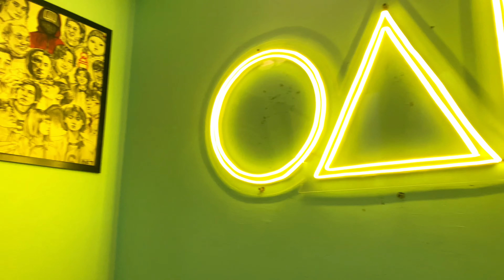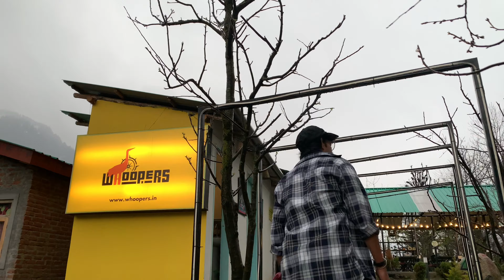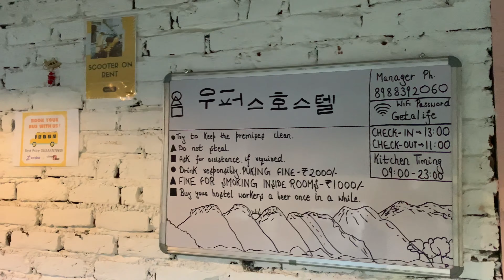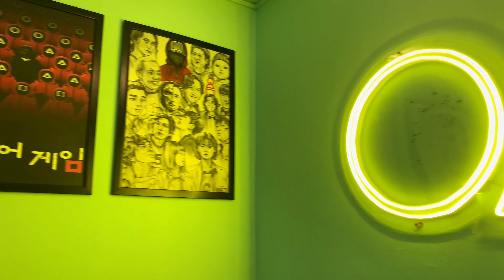Manali Budget Hotels & Hostel | Best Place To Stay In Manali | Best Stay For Bag packers In Manali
this whoopers Hostel in old manali , this is the perfect Destination for Travellers who is looking to relax in Manali . Best rooms , Soothing Music , With an outdoor Common area, nd the gaden of this place is super cool , in this video i show you the gamezone of woopers nd chilling  area of garden nd all the beautifull things .
Whoopers Hotel is a budget Hostel & Hotel Located in the Heart of Manali  . It is Best for Hikers and low on money Travellers .

Facilites in Whoopers Hostel
Free WiFi , Billiards , Table Tennis ,Garden ,Game Room,Car parking , Restaurent (Drinking & Smoking Allowed) etc.

1.4 km from Hadimba Temple.
200 M from Manu temple.
3.6 km From Mall Road

Whoopers Hostel Manager Number For Booling :-
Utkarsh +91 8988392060